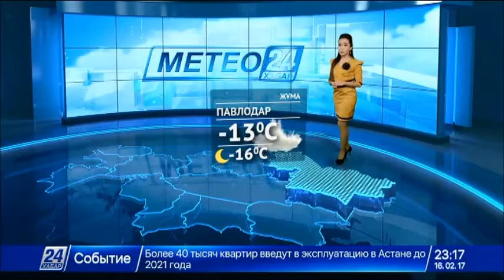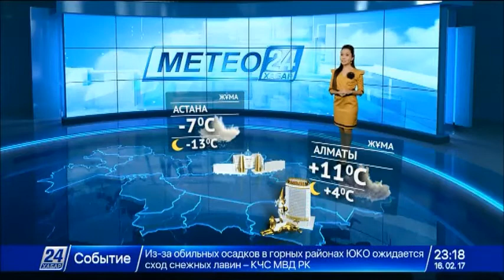17 ақпанға арналған ауа райы болжамы